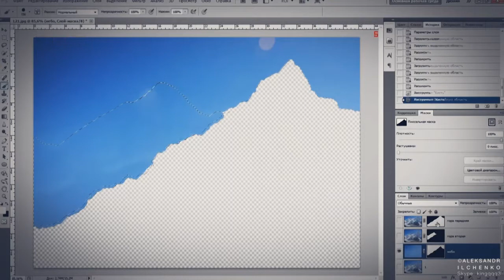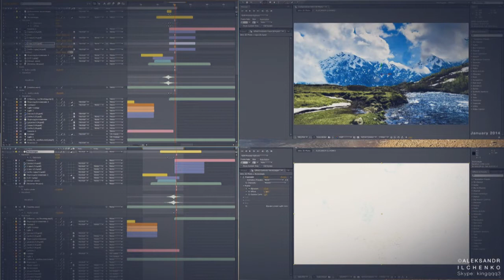3D Photo Nature (John Newman Cheating)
3D фото. Фотографии обработаны средствами программы Photoshop и смонтированы в After Effects.
Также использовались и другие программы пакета Adobe.
Автор: Александр Ильченко
2014
Skype: kingqqq3